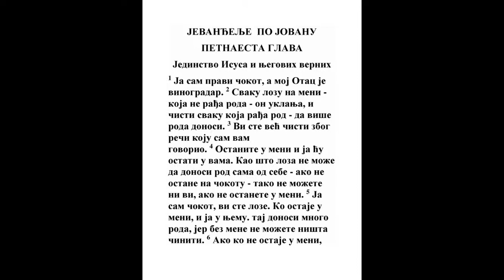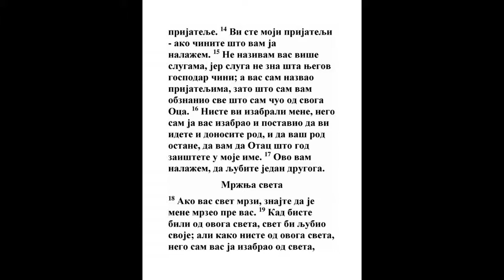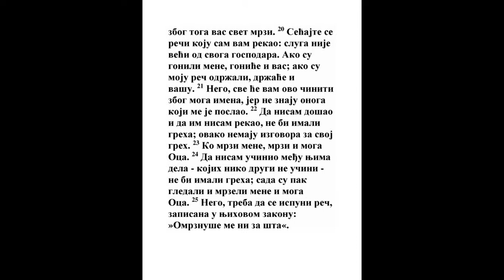EVANĐELJE PO JOVANU PETNAESTA GLAVA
1 Ja sam pravi čokot, i Otac je moj vinogradar;

2 Svaku lozu na meni koja ne rađa roda odseći će je; i svaku koja rađa rod očistiće je da više roda rodi.
Isa. 18:5, Mt. 15:13, Jev. 6:8
3 Vi ste već očišćeni rečju koju vam govorih.
Jn. 13:10, Ef. 5:26, 1 Pet. 1:22
4 Budite u meni i ja ću u vama. Kao što loza ne može roda roditi sama od sebe, ako ne bude na čokotu, tako i vi ako na meni ne budete.
Ef. 2:21, Kol. 1:23, 1 Jn. 2:6
5 Ja sam čokot a vi loze; i koji bude u meni i ja u njemu on će roditi mnogi rod; jer bez mene ne možete činiti ništa.
Priče 11:30, Os. 14:8, Lk. 13:6, Gal. 5:22, Filip. 4:13
6 Ko u meni ne ostane izbaciće se napolje kao loza, i osušiće se, i skupiće je, i u oganj baciti, i spaliti.
Jezek. 15:4, Mt. 3:10, Jev. 6:4
7 Ako ostanete u meni i reči moje u vama ostanu, šta god hoćete ištite, i biće vam.
Ps. 21:2
8 Tim će se Otac moj proslaviti, da rod mnogi rodite; i bićete moji učenici.
Mt. 5:16, Filip. 1:11
9 Kao što Otac ima ljubav k meni, i ja imam ljubav k vama; budite u ljubavi mojoj.

10 Ako zapovesti moje uzdržite ostaćete u ljubavi mojoj, kao što ja održah zapovesti Oca svog i ostajem u ljubavi Njegovoj.

11 Ovo vam kazah, da radost moja u vama ostane i radost vaša se ispuni.
Jn. 16:24, 1 Jn. 1:4
12 Ovo je zapovest moja da imate ljubav među sobom, kao što ja imadoh ljubav k vama.
Jn. 15:17, 1 Sol. 4:9, 1 Pet. 4:8, 1 Jn. 2:8
13 Od ove ljubavi niko veće nema, da ko dušu svoju položi za prijatelje svoje.
Rim. 5:7, Ef. 5:2
14 Vi ste prijatelji moji ako tvorite šta vam ja zapovedam.

15 Više vas ne nazivam slugama; jer sluga ne zna šta radi gospodar njegov; nego vas nazvah prijateljima; jer vam sve kazah što čuh od Oca svog.
1 Moj. 18:17, Mt. 13:11, Dela 20:27, Rim. 16:25
16 Vi mene ne izabraste, nego ja vas izabrah, i postavih vas da vi idete i rod rodite; i da vaš rod ostane, da šta god zaištete u Oca u ime moje da vam da.
Mk. 16:15, Jn. 13:18, 1 Jn. 4:10
17 Ovo vam zapovedam da imate ljubav među sobom.

18 Ako svet na vas uzmrzi, znajte da na mene omrznu pre vas.
Jer. 38:4, 1 Jn. 3:13
19 Kad biste bili od sveta, onda bi svet svoje ljubio; a kako niste od sveta, nego vas ja od sveta izbrah, zato mrzi na vas svet.
Jn. 17:14, 1 Jn. 4:5
20 Opominjite se reči koju vam ja rekoh: nije sluga veći od gospodara svog. Ako mene izgnaše, i vas će izgnati; ako moju reč održaše, i vašu će održati.
Jezek. 3:7
21 Ali sve će vam ovo činiti za ime moje, jer ne poznaju Onog koji me posla.

22 Da nisam bio došao i govorio im ne bi greha imali; a sad izgovora neće imati za greh svoj.
Jezek. 2:5, Jn. 9:41, Rim. 1:20
23 Koji mrzi na mene i na Oca mog mrzi.
1 Jn. 2:23
24 Da nisam bio i dela tvorio među njima kojih niko drugi ne tvori, ne bi greha imali; a sad i videše, i omrznuše na mene i na Oca mog.

25 Ali da se zbude reč napisana u zakonu njihovom: Omrznuše na me nizašta.
Ps. 35:19, Ps. 69:4
26 A kad dođe utešitelj, koga ću vam poslati od Oca, Duh istine, koji od Oca izlazi, On će svedočiti za mene.
Jn. 14:26, Dela 1:4, 1 Jn. 5:6
27 A i vi ćete svedočiti, jer ste od početka sa mnom.
Lk. 1:2, Jn. 21:24, Dela 1:8, 1 Pet. 5:1, 2 Pet. 1:16